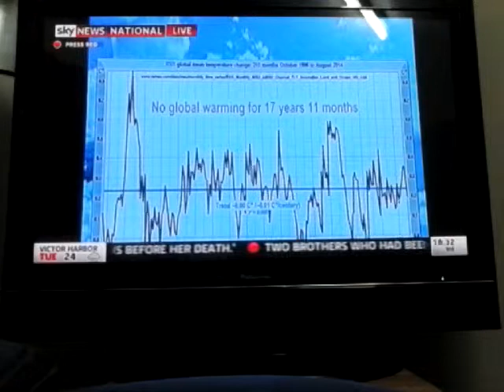Climate Change / Global Warming Australia February 2016 Recap. Pt 1/2